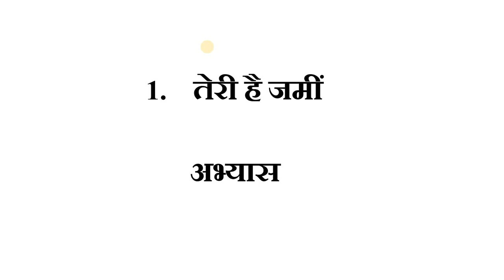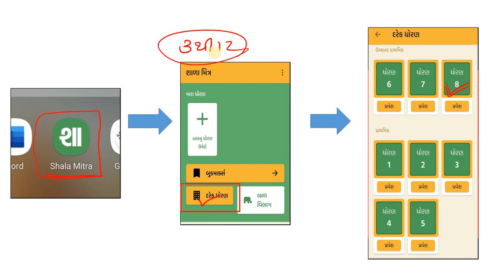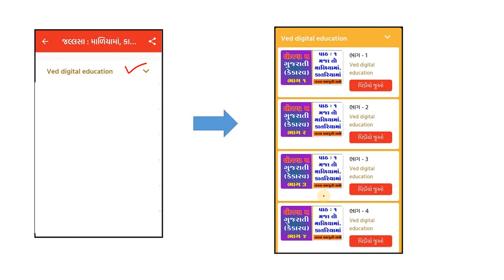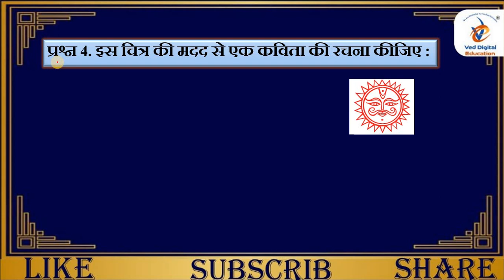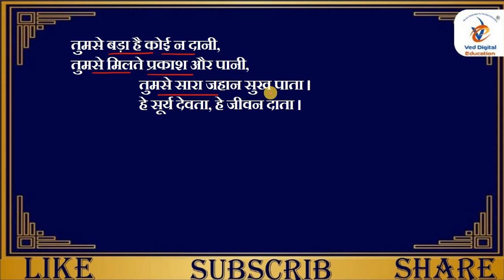dhoran 8 hindi ch 1 abhyas, std 8 hindi ch 1 abhyas, dhoran 8 hindi ch 1 swadhyay, std 8 hindi ch 1,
EDUCATION
Hi

👉 ધોરણ - 3
is.gd/P7r9p6

➡️ ધોરણ - 4
is.gd/4sfPIy

➡️ ધોરણ - 5
is.gd/qHdV3H

➡️ ધોરણ - 6
is.gd/ugiA4G

➡️ ધોરણ - 7
is.gd/iNaaiA

➡️ ધોરણ - 8
is.gd/pGTGIx

👉 ધોરણ - 9
is.gd/z5gi8w

👉 ધોરણ - 10
is.gd/CUF47e

👉 ધોરણ - 11
is.gd/ppLz1u

👉 ધોરણ - 12
is.gd/WluqI5

અથવા